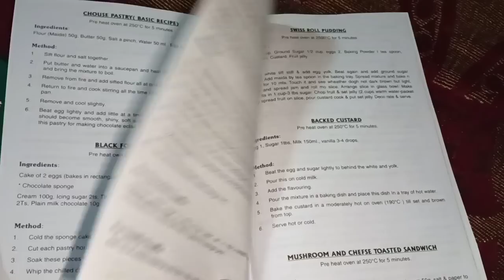Aakhir mai itnay Dinu tak Kahan thi🤔 # Kashmiri couple vlogs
# tubu faisu